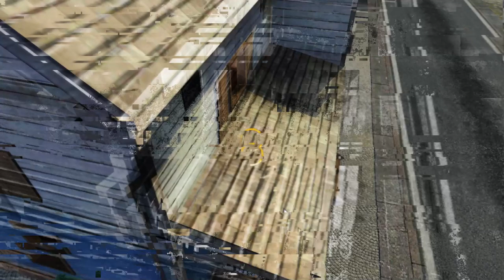O QUE ACONTECEU NA PARTIDA EMULADOR CONTRA BOT DA GARENA NARRADO! FALTANDO 3 PONTOS PRA MESTRE!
PARTIDA RANQUEADA FALTANDO 3 PONTOS PRA MESTRE! E COMO TÁ OS BOTS DA GARENA? CONFERE AI NO VIDEO E JÁ DEIXA O LIKEZAUM!!!

💻MEU SETUP:
Placa Mãe: Asus, Tuf B360M-Plus Gaming
Placa de Video: NVIDIA GeForce GTX 1650 TUF GAMING
Processador: Intel(R) Core(TM) i5-9400F CPU @ 2.90GHz
Memória: 16 GB RAM HUSKY 2666
Armazenamento: SSD 480GB KINGSTON E SSD 480GB PNY
Teclado Mecanico: Redragon Vata PRO Optico
Mouse Gamer: REDRAGON NOTHOSAUR M606
Fonte: GameMax 650w GM650
Gabinete Gamer: Mid Tower RGB BOLT, Aerocool